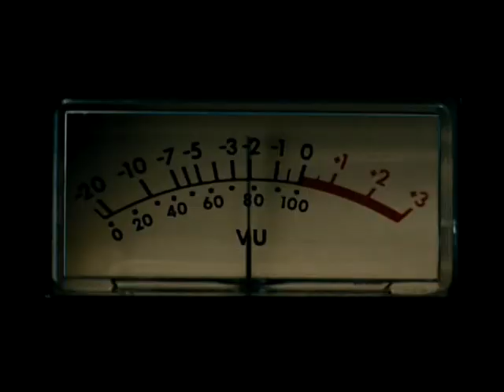Butterfly Crash & DissociOo | Nano Army - Versus Sucker Punch - Featuring Emily Browning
Please check out and "like" my Facebook page :-)